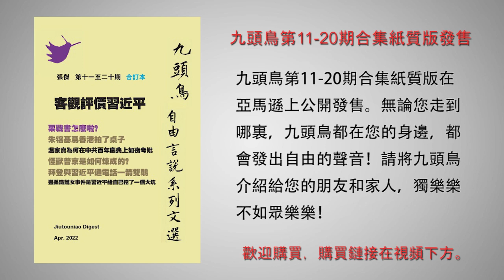布林肯降下中美冷战铁幕 习震怒对李克强来下马威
歡迎購買九頭鳥第11-20期合集紙質版：
九頭鳥第1-10期合集紙質版：

第十九期：怪獸普京是如何煉成的？ 拜登與習近平通電話一箭雙鵰 西方對俄羅斯投下金融核彈
第十七期：豐縣鐵鏈女事件是習近平給自己挖了一個大坑 谷愛淩的愛國生意經 從盆滿缽滿到滿盤皆輸
第十六期：習近平堅持“封城清零”的真實意圖 誰是殺死吹哨人李文亮醫生的真凶？
第十五期：習近平要墜崖 王岐山為何不拉一把？王岐山潛伏的紅色娘子軍團
第九期：李雲迪嫖娼、趙薇被封殺背後的政治黑手 習近平第三次分配就是「打土豪分田地」
第八期：六中全會決議與習近平二次文革
第七期：中共黨國傳不到紅三代 習近平到底要幹什麼？
第三期：習近平要幹什麼？
第二期：中國戰狼外交走到盡頭了嗎？